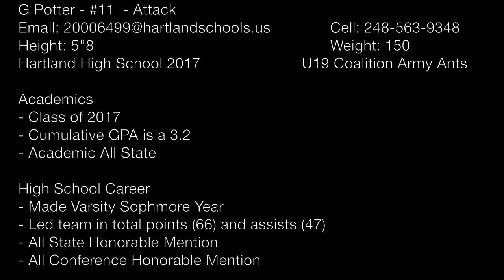G Potter Lacrosse 2017